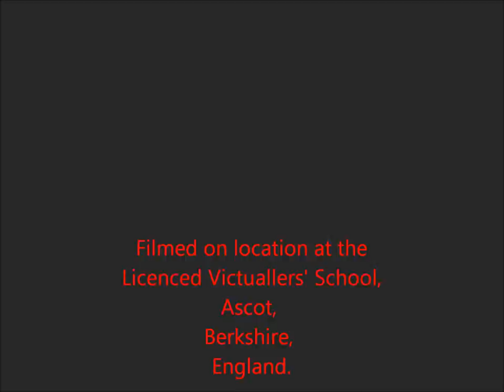Gypsy Flower Carving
What follows in this short video is just one of the four methods I use to produce different types of gypsy flowers. The demonstration took place at a local horticultural summer show.